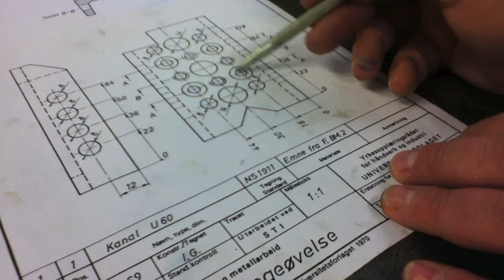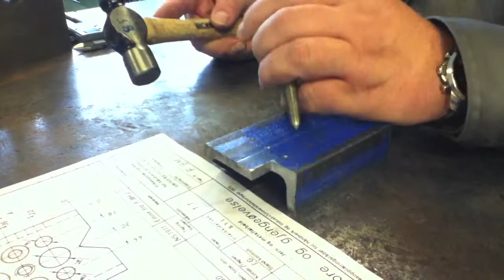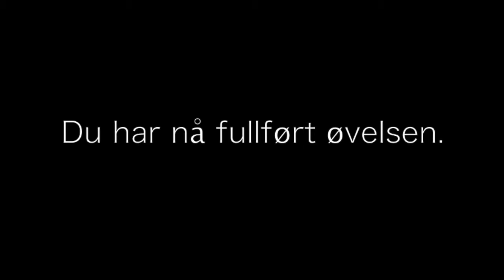Sage og fileøvelse - "Klossen" (Trinn 3)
"Klossen" - Vg1 TIP